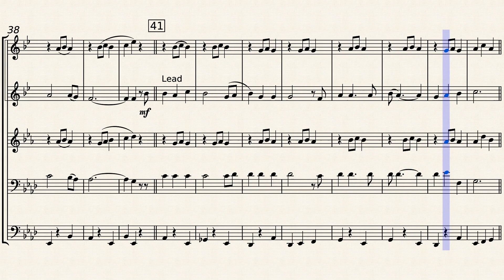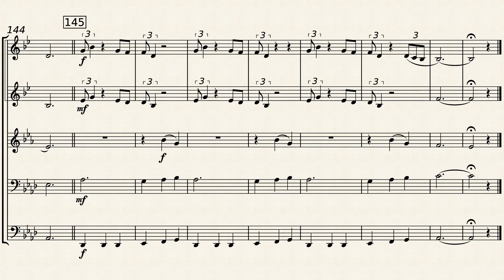Country Waltz Medley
Here's a medley of four top country standards coreing many years and several artists:
Hank Williams (I'm So Lonesome I Could Cry), Patti Page (The Tennessee Wal;tz), Anne Murray (Could I Have This Dance) and the Eagles (Take It To The Limit).